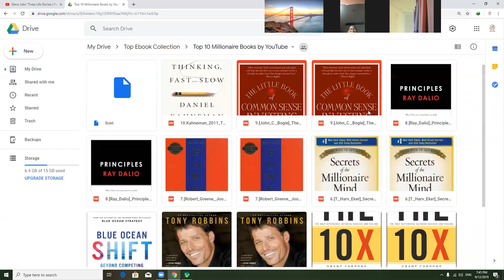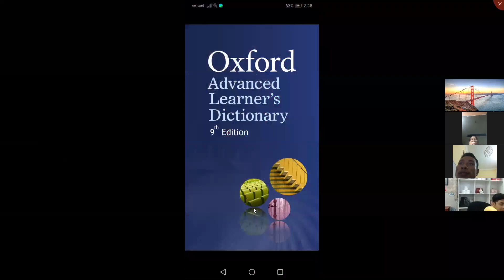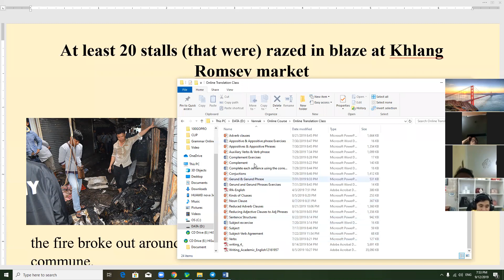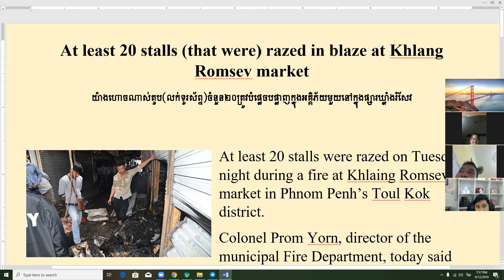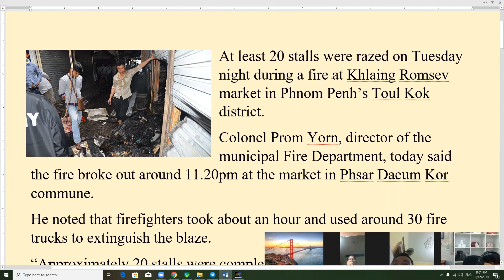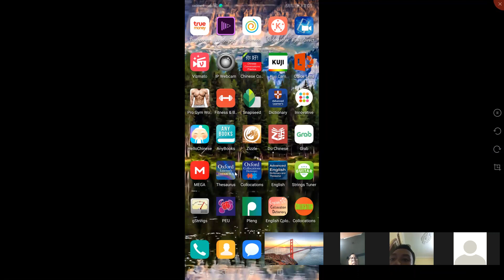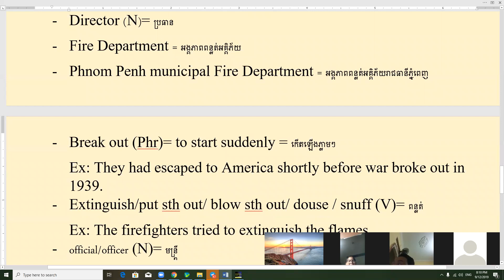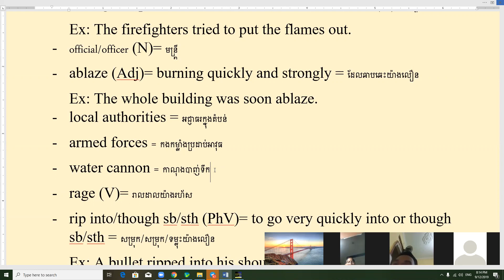learn how to translate newspaper